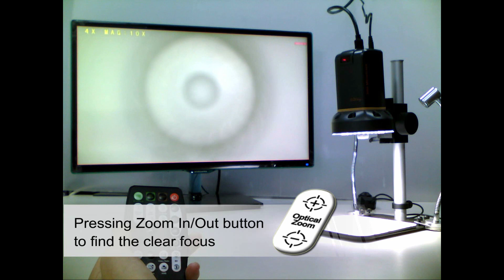ViTiny - UM08 Application Video - Screw